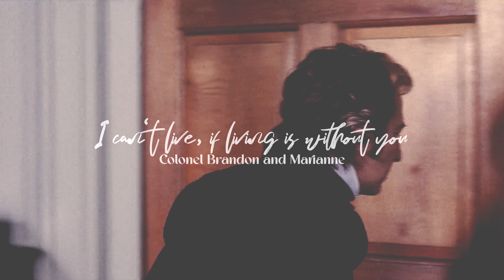[4K] I Can't Live, If Living is Without You | Sense and Sensibility, Colonel Brandon, Marianne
Couple: Alan Rickman & Kate Winslet | Colonel Brandon & Marianne
Movie: Sense and Sensibility